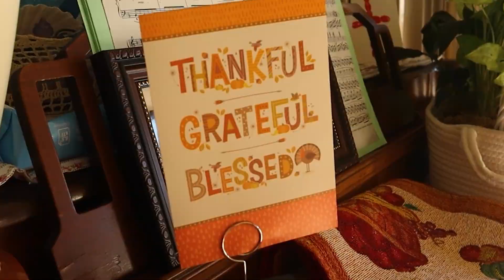San Diego in November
thanksgiving just dropped